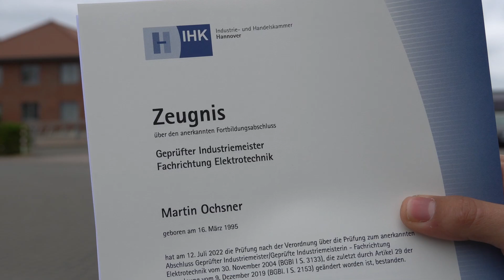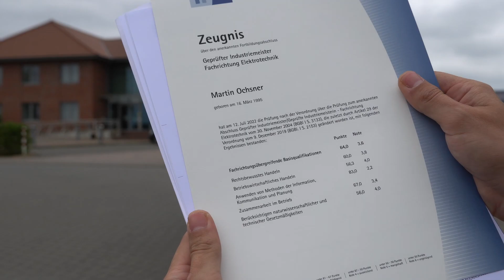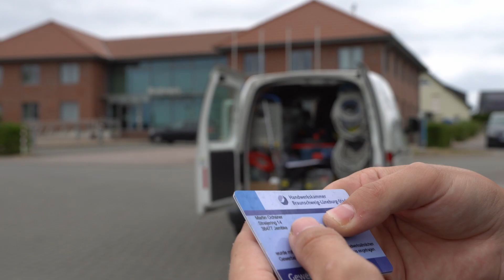Vom Zeitarbeiter zum Betriebsleiter! ElektroM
In dem Video rede ich darüber, dass ich es geschafft habe, in die Handwerksrolle eingetragen worden zu sein.

Meine Amazon-Wunschliste:

Mein Vorteil: Provision vom betreffenden Online-Shop oder Anbieter.

5 Sicherheitsregeln: Freischalten, Gegen Wiedereinschalten Sichern, Spannungfreiheit feststellen, Erden und kurzschließen, Benachbarte unter Spannung stehende Teile abdecken oder abschranken